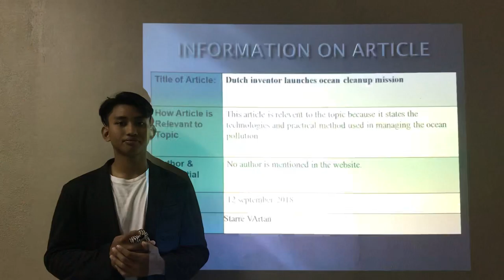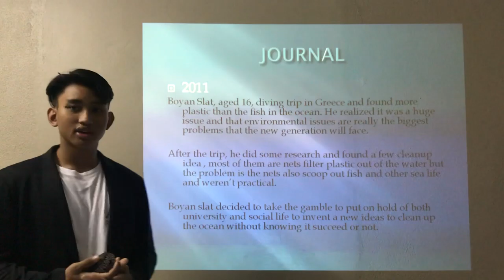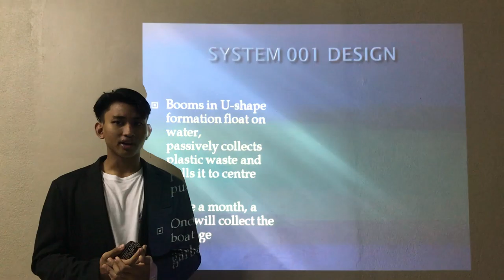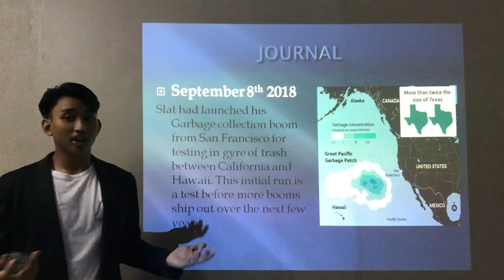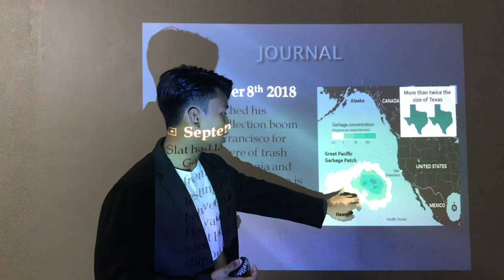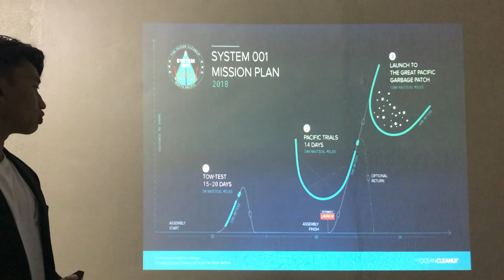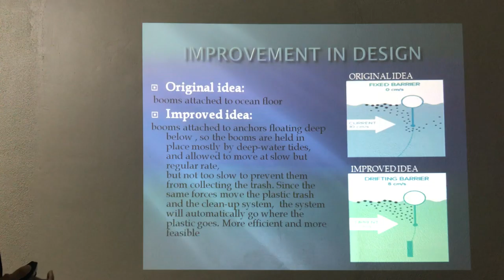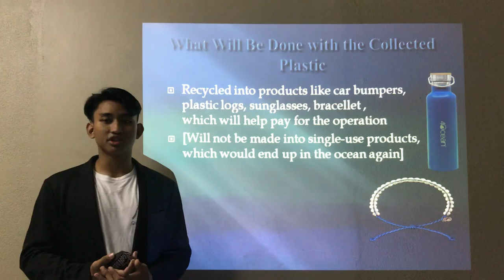Ocean cleanup article sharing